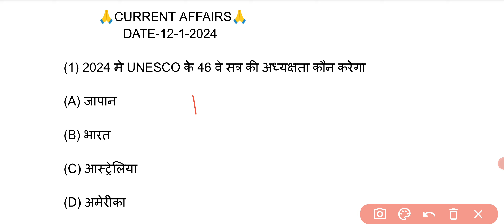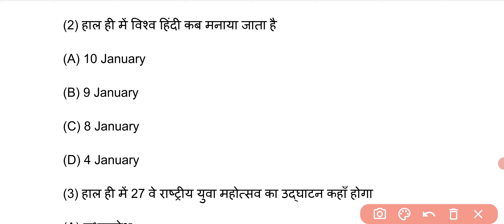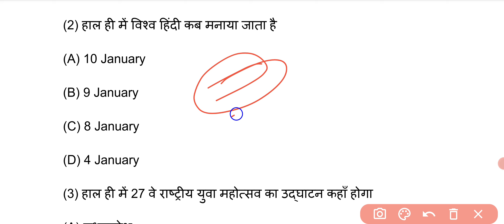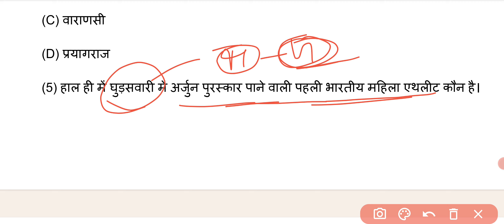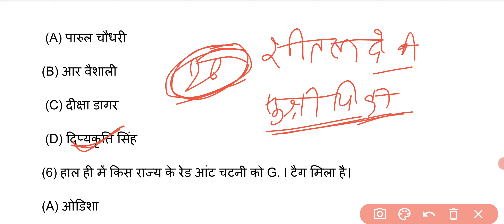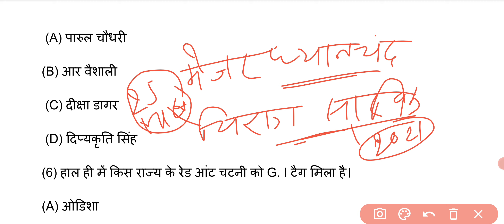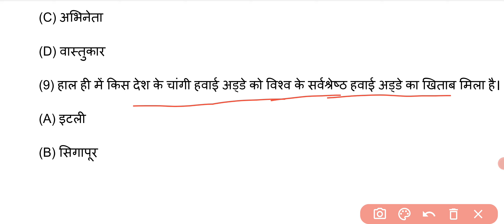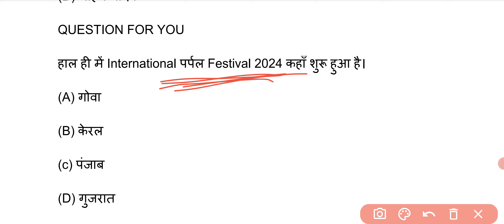12 January Current affairs/By Mukesh sir/Mg gyan academy/#88 class/Current affairs aaj ka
12 January Current affairs/By Mukesh sir/Mg gyan academy/#88 class/Current affairs aaj ka
current affairs for all comptative exam